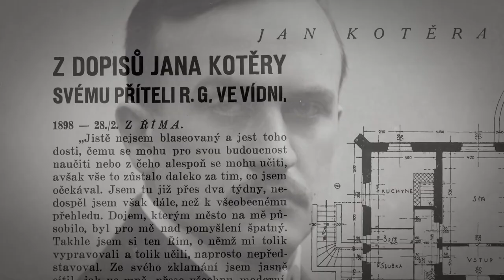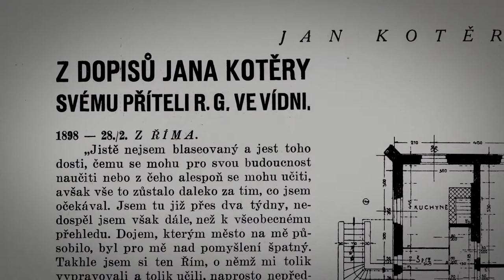Kotěra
Ukázky z filmu k výstavě Kotěra v Muzeu východních Čech v Hradci Králové.